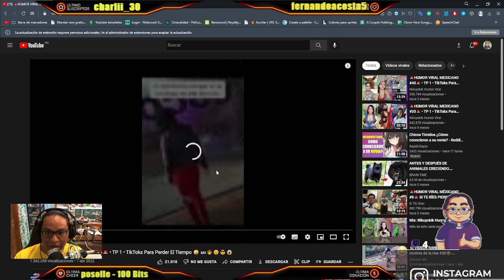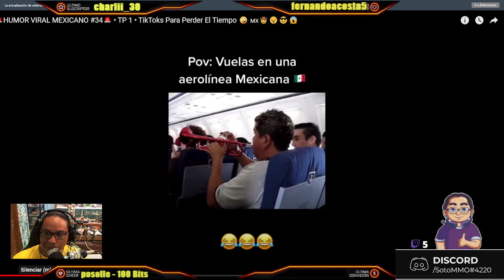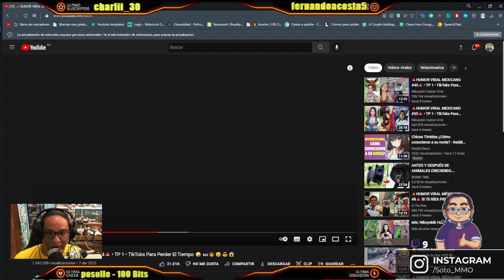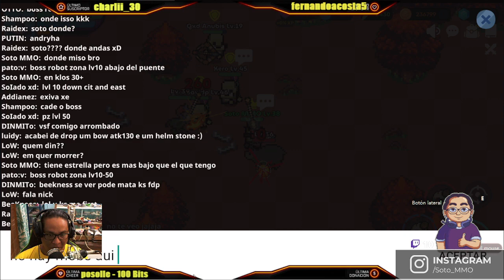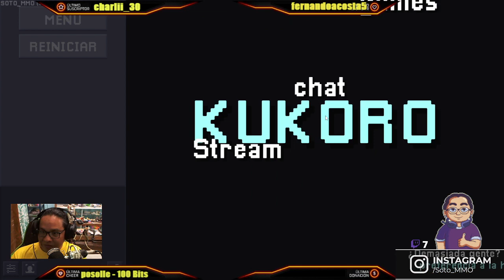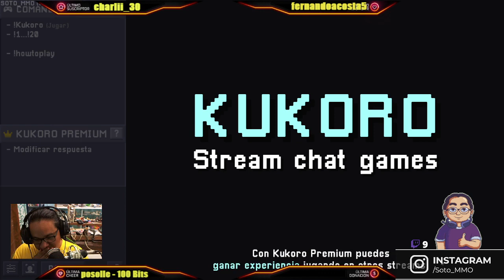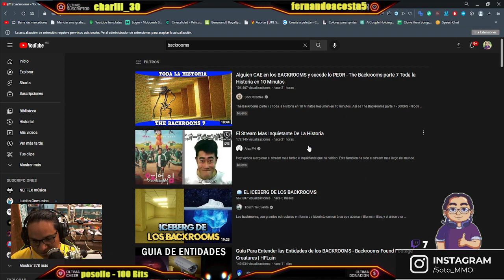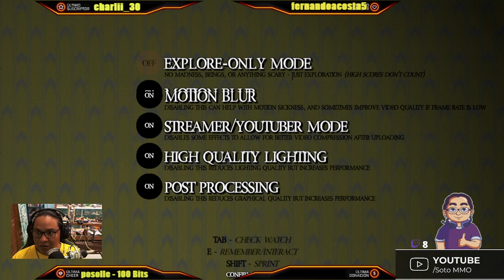⭐BackRooms - Si Te Ries Pierdes - Rift MMORPG⭐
Esta es una repeticion de mi directo en Twitch, recuerden que hacemos directos en twitch y subo las repeticiones a YouTube, asi que sigueme en Twitch para no perderte ninguno de mis directos.

Mi Computadora: AMD Ryzen 3 With Radeon Vega Graphics
Memoria Ram: 16GB
Video: Asus GeForce GTX 1050 Ti